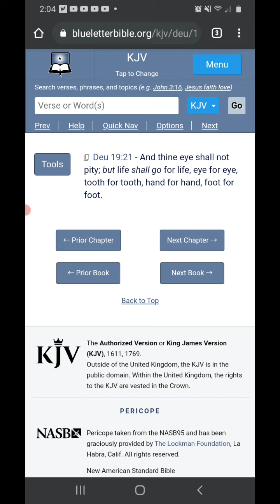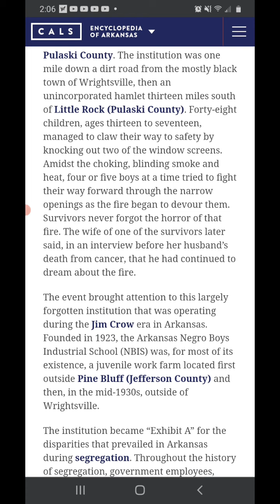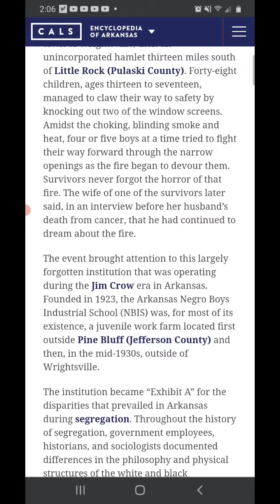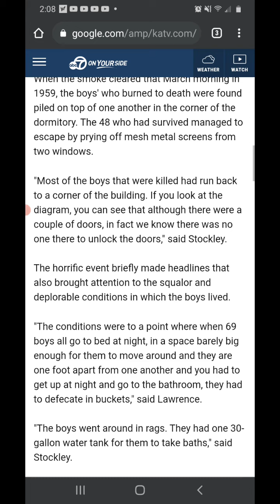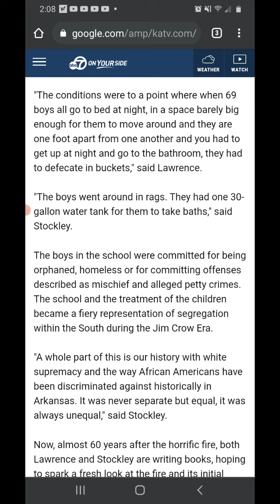here's another example of edoms handy work